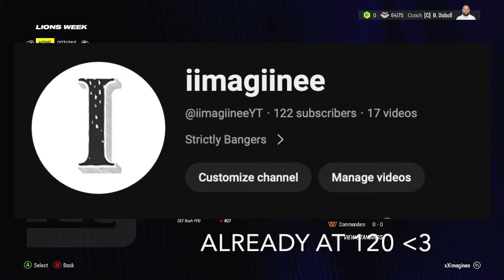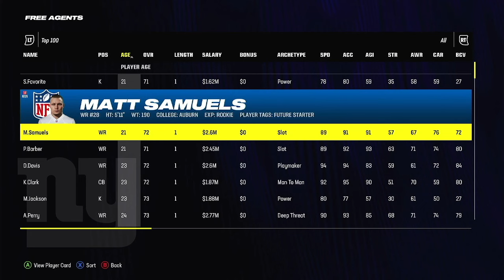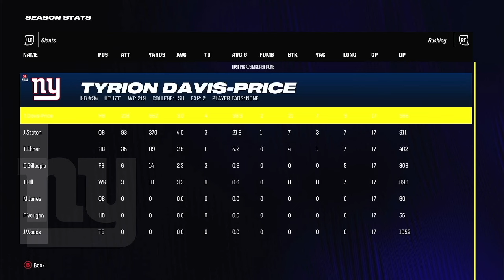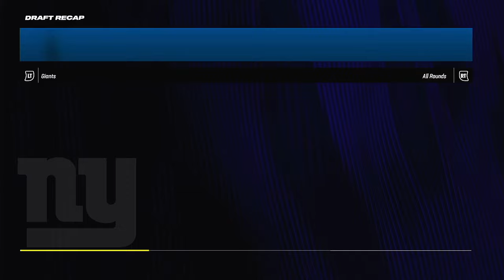Only Drafting Players 70 OVR & BELOW | Madden 24 Fantasy Draft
I did a fantasy draft and only drafted players below 70 overall in madden 24.
If ur here PLZ like and sub😝